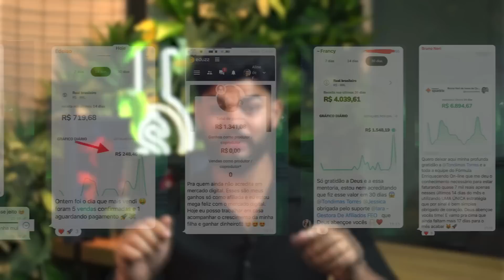MEU DEUS! QUE FORTE TESTEMNHO ( ELA TINHA UM FILHO PODRE DENTRO DELA E NÃO SABIA E VEJA POR QUE )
▶ Olá meus irmãos sejam todos Bem - Vindos ao Canal Melhores Notícias Gospel!